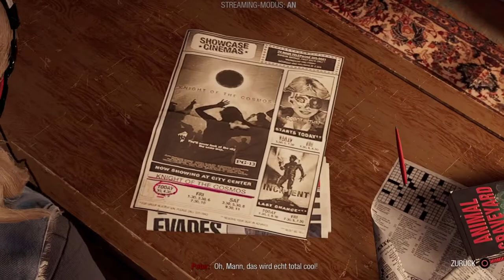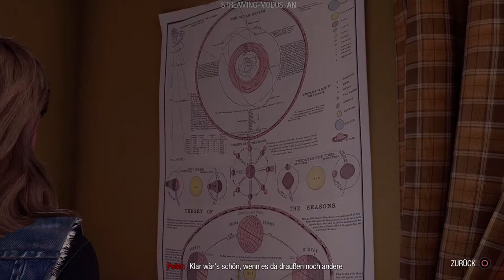MARVEL'S GUARDIANS OF THE GALAXY #007 - KAPITAL 3 DER PREIS DER FREIHEIT 3/3 °